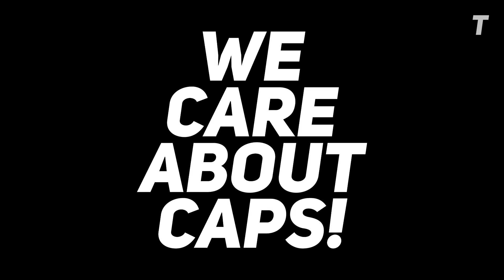My Top 3 Picks of this week (CW15) from Topperzstore: Must-See Hat Releases!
🧢🌟 Dive into the latest and greatest from Topperzstore in our brand new series! Every week, I'll be showcasing my top 3 favorite hat releases, giving you an exclusive look at what's hot and trending.

👉 In This Episode:

Top 3 Picks: Explore my handpicked favorites from this week's new releases at Topperzstore. From sleek designs to bold patterns, find out which hats made the cut and why.
Detailed Reviews: Get up close and personal with each cap, as I break down the design, material, fit, and overall aesthetics.

🔥 Why You Can't Miss This Series:

Be the first to know about the hottest releases from Topperzstore.
Get expert insights and honest opinions on each hat's look and quality.
Discover new styles that could be the perfect addition to your collection.

🙌 Join the Community:

Share your thoughts on this week's picks in the comments. Let me know which where your favourites of this week?

Let me know what you'd like to see in future episodes or if there's a specific type of hat you're hunting for.

Whether you're a seasoned collector or just starting out, this series is your go-to guide for the best in headwear fashion!